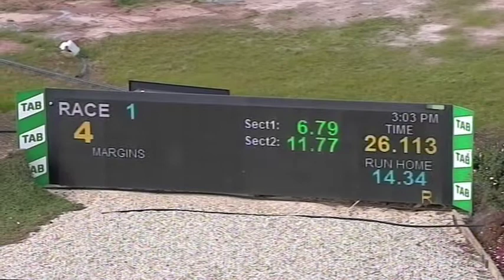SHP THU 25 JUN 20 R1